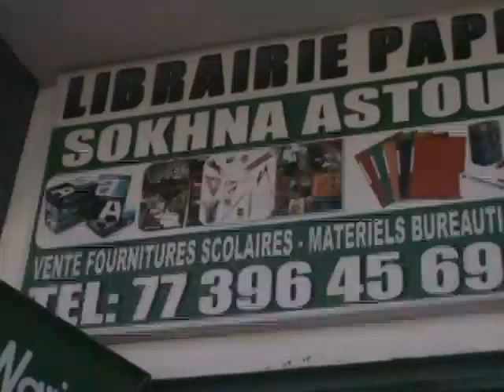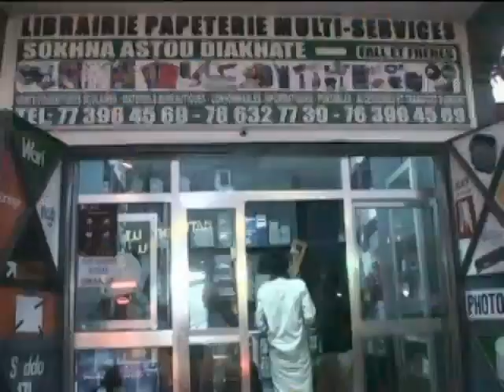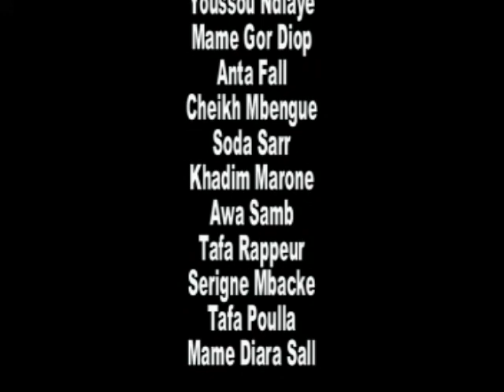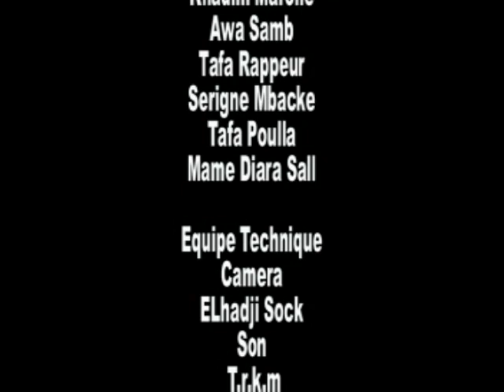Ragal Koor Episode 14